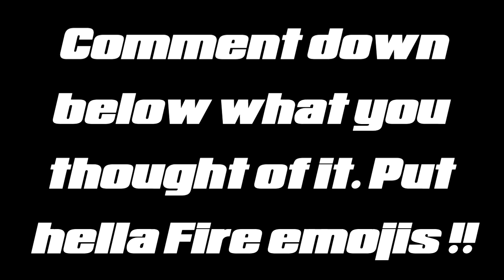FIRE 2K PARK HOOP MIXTAPE VOL. 1 *MUST WATCH* (Official JFade10 Montage)